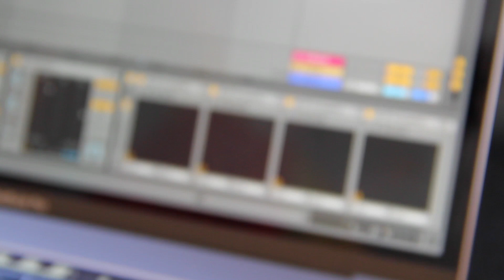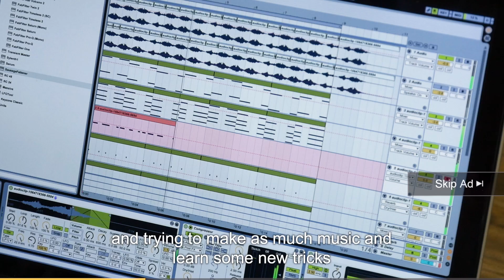MY BEAT RULES: EPISODE 1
Something a bit sillier.  Myself and a group of Aussie producers met in Bali last year to stay hydrated & make beats.  Check out the full documentary here:

Timestamps:
0:00 Intro
0:56 Oriental Cravings
2:37 Presentations
4:06 Feedback
5:07 Full Documentary in description

Lack of Direction & editing by Ukiyo.